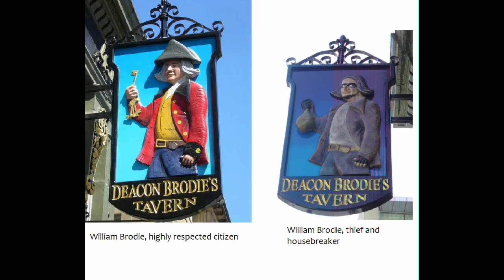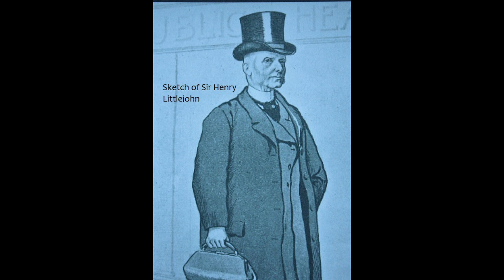Three famous Scottish characters?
Can a case be made that three famous characters associated with London are Scottish? Dr Jekyll/Mr Hyde, Peter Pan, and Sherlock Holmes all have several strong links to Scotland.